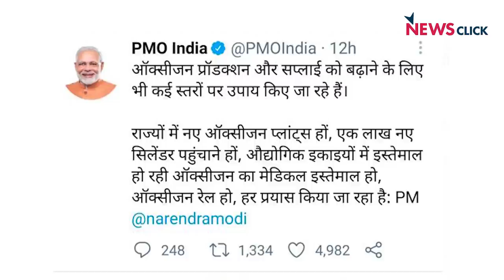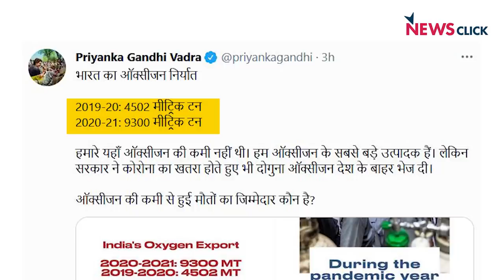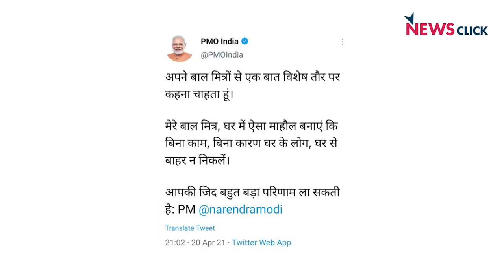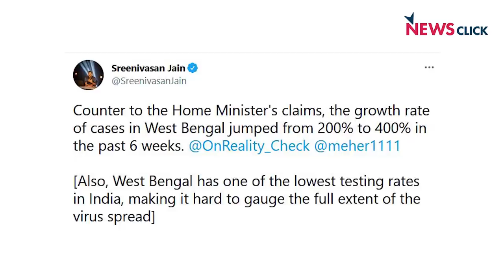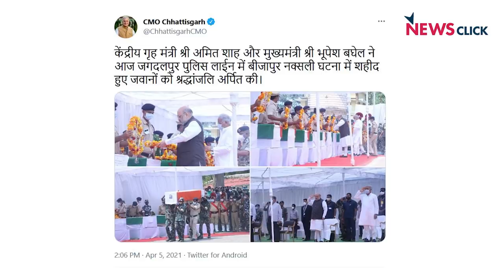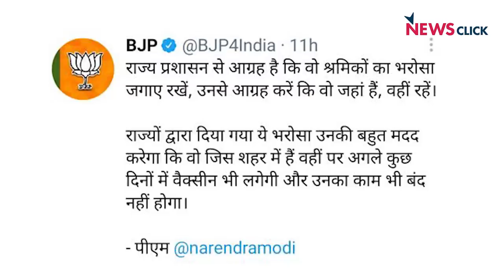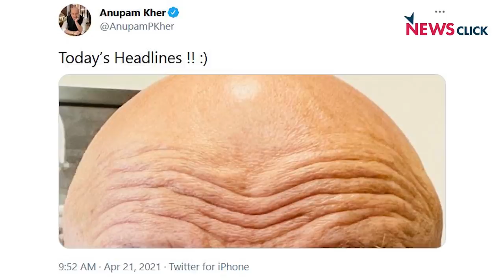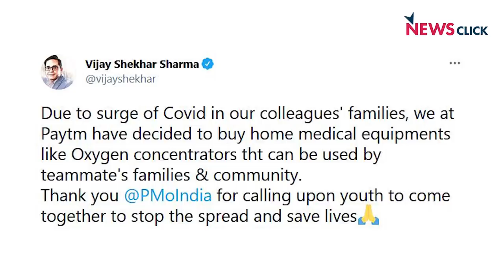आखिर मोदी किस भारत से बात कर रहे थे ?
प्रधानमंत्री नरेंद्र मोदी ने कल देश के नाम संबोधन तो किया मगर कोरोना को लेकर चल रहे संकट को छुआ तक नहीं । आज बोल के लब आज़ाद हैं तेरे में अभिसार शर्मा बता रहे हैं के असल मुद्दे हैं क्या